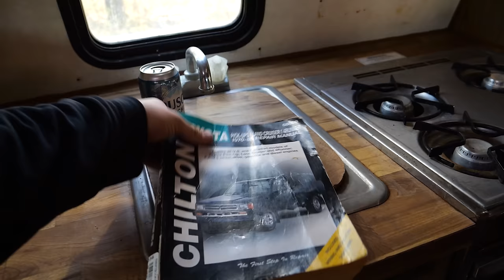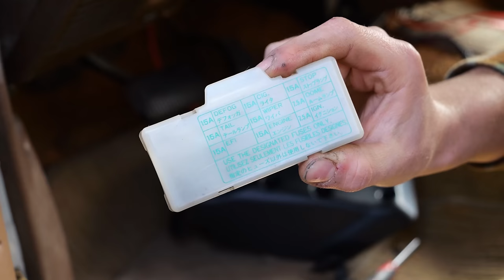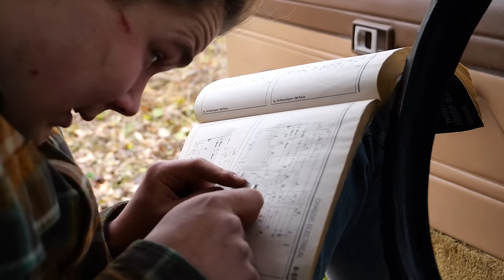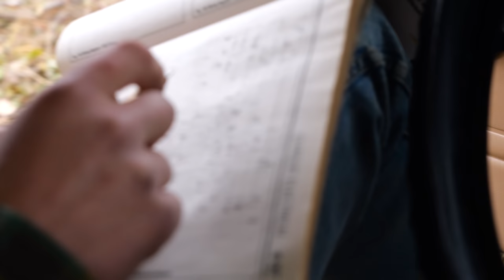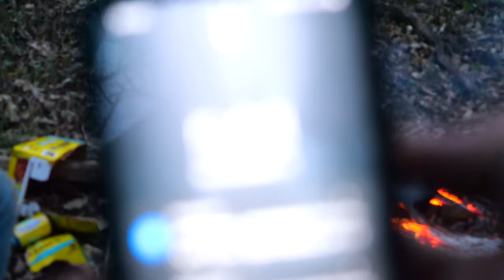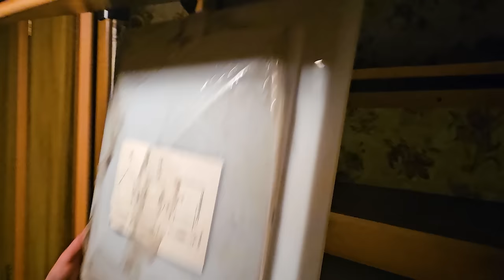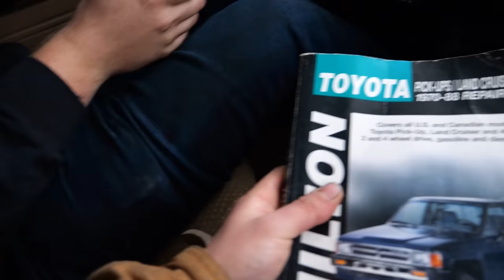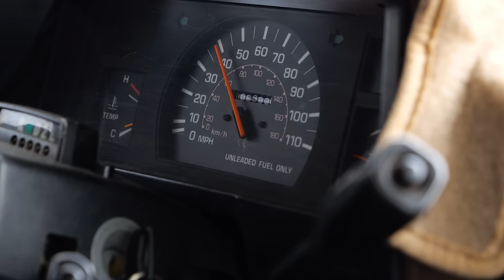Will this Old Camper RUN & DRIVE Out of the Woods?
I bought this camper a year ago with intentions to fix and sell it, but recently I had to tow it out to our campsite to prep the yard for winter. Lets see if we can bring it back to life, and put it back on the road!